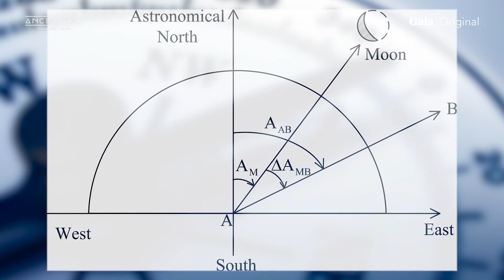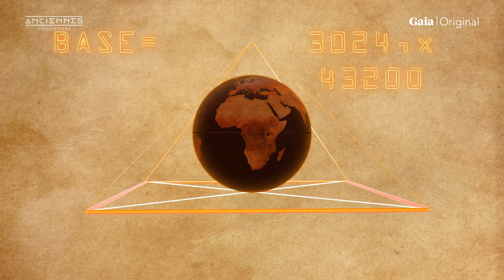Les mystérieuses dimensions de la grande pyramide de Gizeh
Avec Gaia, visionnez des centaines de contenus éveillés, en illimité.

Curieux?

Un petit cadeau?
4 modules de la Masterclass de Joe Dispenza en français CADEAU

À propos de Gaia:
Avec Gaia, découvrez la pleine conscience en illimité. Gaia explore les sujets que les médias traditionnels délaissent. Explorez plus de 1500 titres en français (documentaires, séries, conférences…) qui défient les paradigmes modernes.
Gaia est entièrement financée par ses membres, sans publicité ni subventions. Nous publions des nouveaux contenus en français chaque semaine.
Rejoignez une communauté de plusieurs centaines de milliers de membres dans 185 pays.